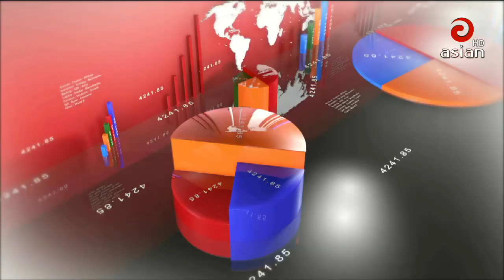এশিয়ান টিভির বিকেল ৩:০০ টার সংবাদ | Asian TV News 30 | 15 Sep 2019 | Last Asian TV Bangla News